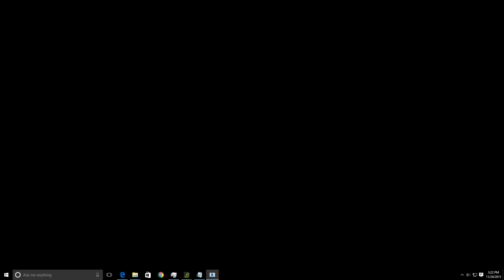Dragon Ball Z: Budokai HD Collection (BOOTS TO MENU) | Xenia Xbox 360 Emulator [1080p HD]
DragonBall Z (DBZ): Budokai HD Collection Microsoft Xbox 360 using the Xenia Emulator (Build 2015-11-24)

Showing off gameplay of Sonic the Hedgehog 4: Episode I for the Xbox 360 using the Xenia Xbox 360 emulator for Windows.  Xenia is still in its very early stages of development and most games do not run very well (if at all), but there are a handful of games that play pretty well.

Requirements: Windows 8 or 10 (sorry, Windows 7 and older and other operating systems currently do not work with Xenia), OpenGL 4.5, Intel Sandy Bridge or Haswell CPU (AVX).